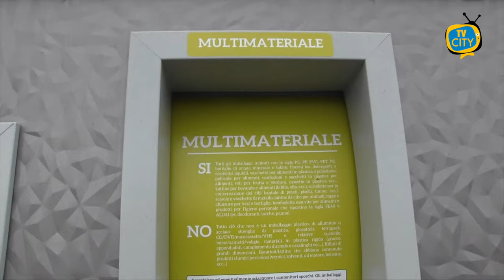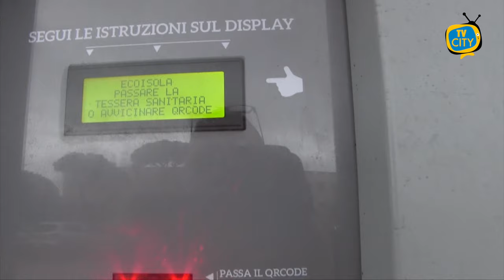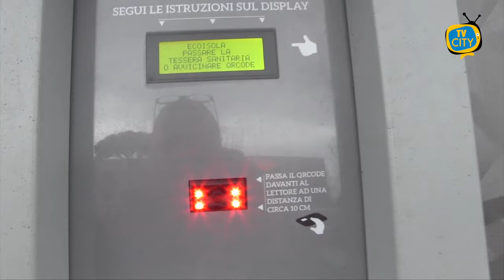Eco-isole a Torre del Greco: parte la fase sperimentale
Installata l' ecoisola elettronica nell'area di parcheggio "La Salle".

L'inaugurazione, questa mattina, alla presenza del sindaco Luigi Mennella e dell'Assessore al ciclo integrato dei rifiuti, Antonio Ramondo.

Si tratta della prima delle tre ecoisole previste, già operativa nella mattinata di domani, per offrire un servizio ulteriore ai cittadini, in aggiunta al nuovo calendario di conferimento.

Ai nostri microfoni, l'Assessore Ramondo.